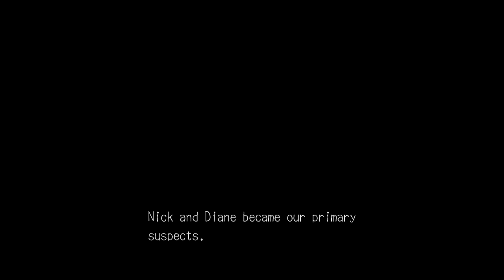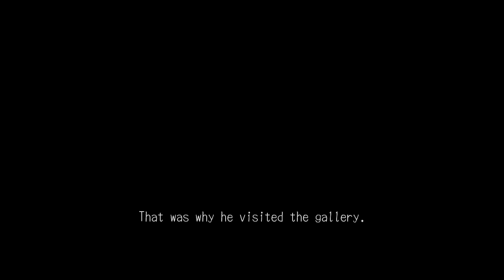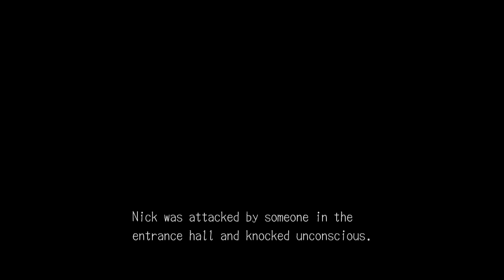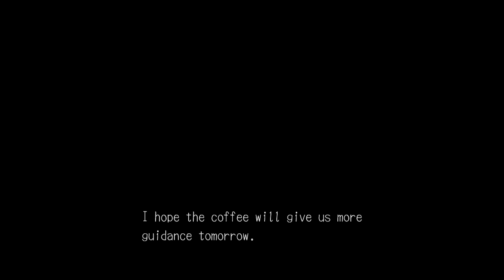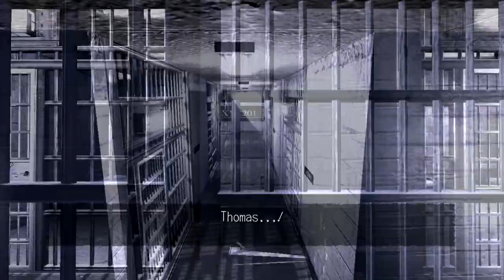Deadly Premonition Part 15: Bar Date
Like the cartoon dinosaurs, We're Back!